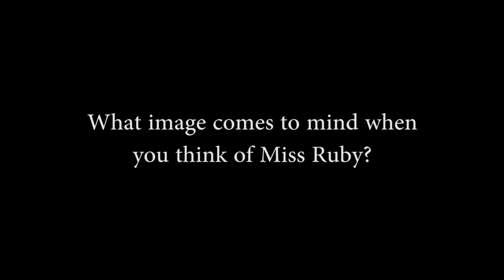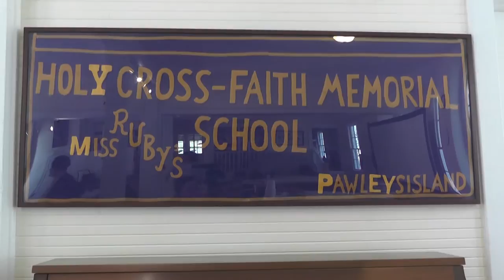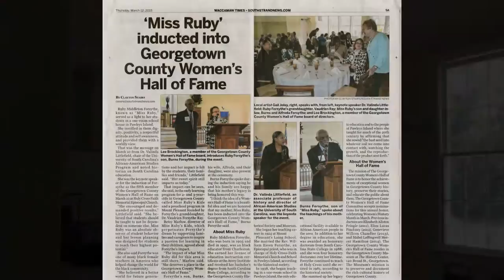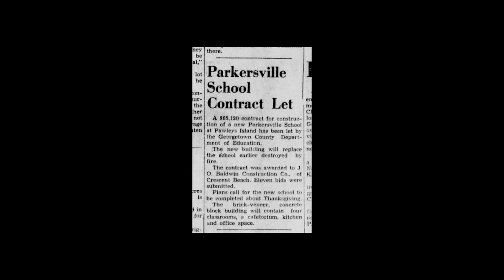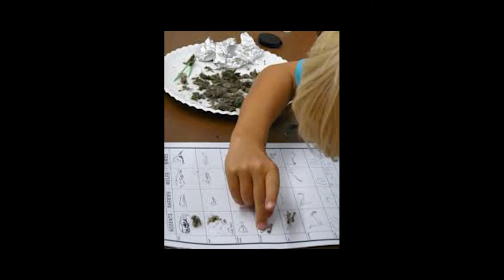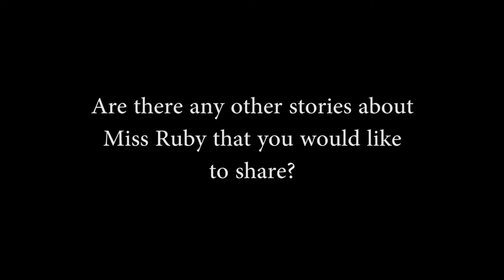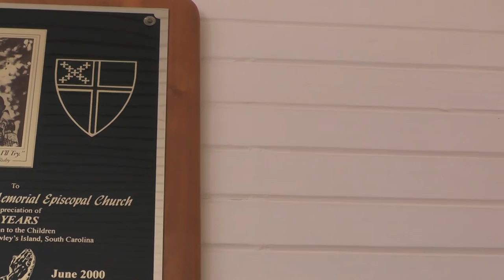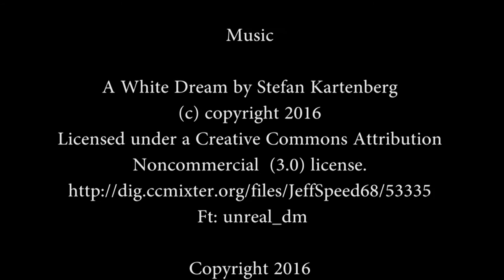Forsythe Legacy Lee Brockington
Lee Brockington is an historian and Senior Interpreter at Hobcaw Barony, and also a major fan of Ruby Forsythe and other teachers who made education possible for African American children in Georgetown County during segregation. Brockington explores the era in which Ruby and William Forsythe created their school on the Waccamaw Neck, when Highway 17 and the Lafayette Bridge were so new, the concrete was barely dry. Interview made possible through an LSTA grant from the Institute of Museum and Library Services and the SC State Library.

Ft: unreal_dm